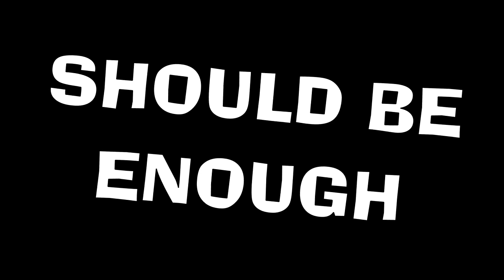BEST Polish Path That NOBODY Plays! WHY? EU4 POLAND GUIDE 2024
Discover the secret missions of Poland in EU4 PL 2024 guide! Learn how to set up an autocratic monarchy and conquer Europe in Europa Universalis 4.

Find out why this government type is often overlooked and how it can actually be a powerful strategy for Poland in EU4. This guide will show you step by step how to dominate your enemies and become a major player in Europe. Whether you're a veteran player or new to Europa Universalis 4, this guide is a must-watch for anyone wanting to rule Poland in this popular strategy game!